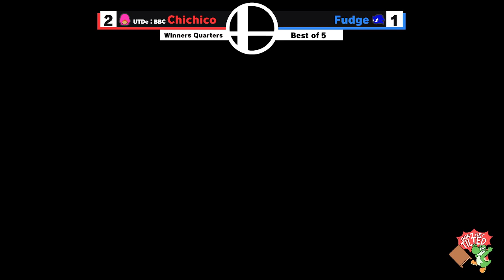Don't Get Tilted #123 - Top 8